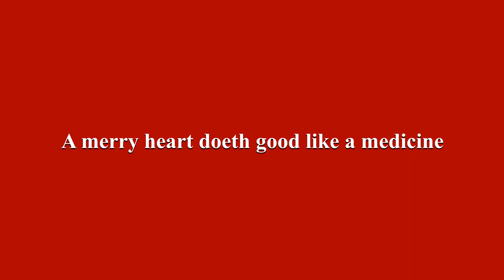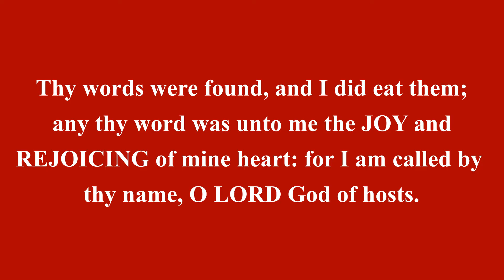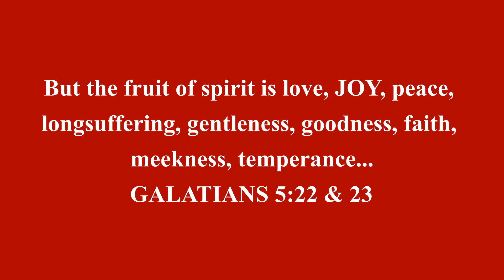Enjoy your peace, Joy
God bless you! Enjoy your peace day by day by showing joy. Joy is an internal quality that does not depend on circumstances. Joy is also a part of the fruit of the spirit. As we constantly operate the manifestations of the spirit, joy will be evident and effective in our life. Enjoy your peace as we manifest joy day by day.